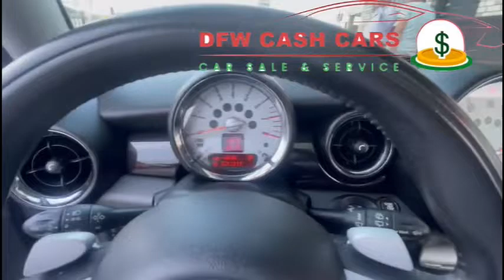2009 mini cooper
2009 Mini Cooper FWD 2 Door Hatch Back 1.6 4cyl.
Clean title
94k miles
WMWMF335X9TT69689
$4999

1.6L I-4 Engine
6-spd man w/OD Transmission
172 @ 5,500 rpm Horsepower
177 @ 1,600 rpm Torque
Front-wheel Drive type
ABS and driveline Traction control
16" silver aluminum Wheels
Front air conditioning, manual
AM/FM/Satellite-prep, seek-scan Radio
Keyfob (all doors) Remote keyless entry
Front Fog/driving lights
Leatherette Seat trim